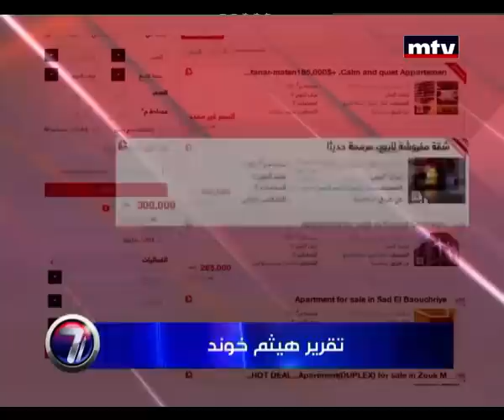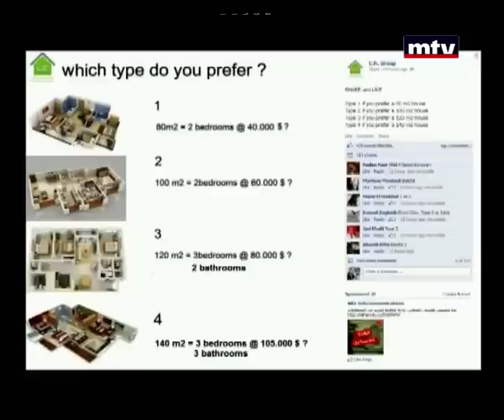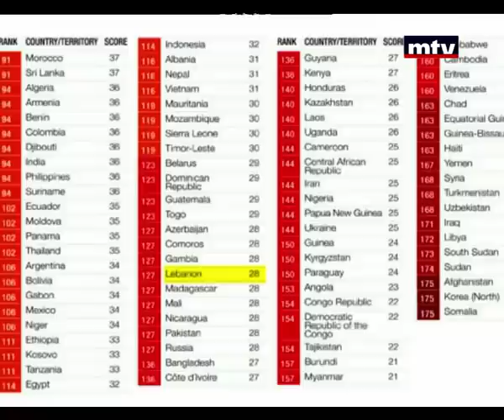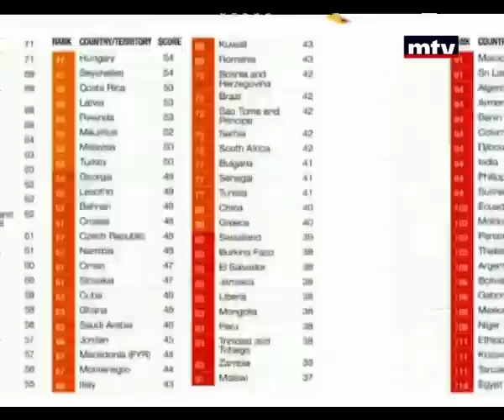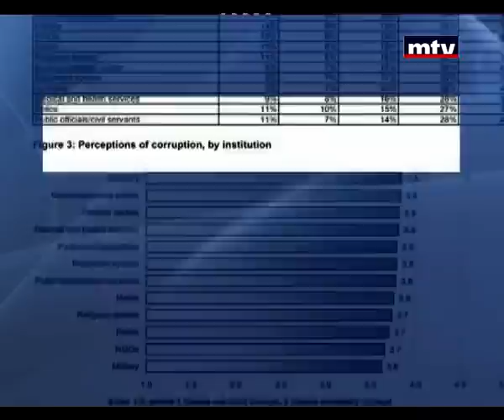Seven 21/12/2013 سبعة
مواضيع الحلقة:
بيت للشب اللبناني بـ 40 ألف دولار هل تصدقون؟
الاعلام اللبناني ما بين السياسية  والفن
الفساد في كل شرايين الدولة اللبنانية فهل من رقيب؟
Serge Zarka discusses social and socio-economic issues with several guests including a Special guest in every show.